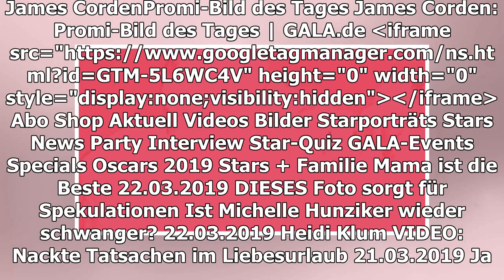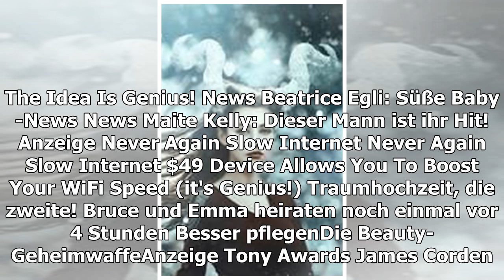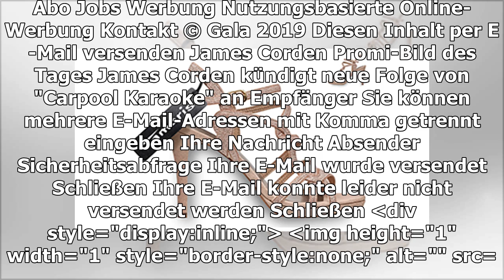JAMES CORDEN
Promi-Bild des Tages
TEILEN
James Corden kündigt neue Folge von "Carpool Karaoke" an
Bald zu sehen: Céline Dion als Beifahrerin bei James Corden
James Corden (40, "The Late Late Show with James Corden") holt sich einen neuen Star zu "Carpool Karaoke"! Auf Instagram postete er ein Selfie von sich und seinem nächsten Gast und teaste mit den Worten "Oh hey, Céline Dion" eine der nächsten Folgen an. Der zukünftige Auftritt der Sängerin (50, "My Heart Will Go On") löst bei den Fans Freude aus: "Carpool? Mit Céline? Ich sterbe" und reihenweise "Oh mein Gott"-Bekundungen füllen die Kommentarspalte.
In dem beliebtem Show-Segment sieht man den Moderator mit Künstlern durch die Gegend fahren, während sie gemeinsam zu den eigenen Songs der Stars singen und ein Gespräch führen. In dem Auto nahmen bisher unter anderem Paul McCartney, Adele, Christina Aguilera, Harry Styles oder Sia Platz, um nur einige zu nennen - denn mittlerweile gibt es mehr als 40 Folgen von "Carpool Karaoke".
TEILEN
THEMEN JAMES CORDEN CARPOOL KARAOKE STAR INSTAGRAM CELINE DION PAUL MCCARTNEY ADELE CHRISTINA AGUILERA HARRY STYLES
Anzeige
MEHR ZUM THEMA
ANZEIGE
NEWS
Beatrice Egli: Süße Baby-News
NEWS
Maite Kelly: Dieser Mann ist ihr Hit!
ANZEIGE
NEVER AGAIN SLOW INTERNET

BESSER PFLEGEN
Die Beauty-Geheimwaffe
Anzeige
TONY AWARDS
James Corden moderiert zum zweiten Mal
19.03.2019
WIE SÜSS IST DAS DENN?!
Knuddelalarm im Hause Matthews
vor 6 Stunden
HAPPY BIRTHDAY, MICK!
Mick Schumacher
AUS UNSEREM NETZWERK
N-TV.DE
Thomas bricht nicht nur Theas Herz
ANZEIGE
STERN.DE
James Corden legt David Beckham rein – und dessen Reaktion ist großartig
FINANZTREFF.DE
Aktien New York Ausblick: Weitere Verluste wegen Konjunktursorgen

SOPHIE TURNER UND JOE JONAS
Im Sommer wird endlich Hochzeit gefeiert
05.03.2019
HEIDI KLUM HEIRATET TOM KAULITZ
VIDEO: Wird das ihr Brautkleid?
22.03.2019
DAVID BECKHAM
Stolz präsentiert er seine neue Statue
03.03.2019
JONAS BROTHERS
Neue Single: Zu Gast bei James Cordens "Carpool Karaoke"
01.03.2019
NEUN MONATE NACH DER HOCHZEIT
Idris Elba verrät neues Detail über Party mit Harry und Meghan
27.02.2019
Thomas Gottschalk
JASON DERULO
Spruch des Tages
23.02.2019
MARIE KONDO
Verlierer des Tages
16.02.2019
ALICIA KEYS
US-Sängerin moderiert die Grammys 2019
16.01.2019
GALA ENTDECKEN
GALA
Inhaltsverzeichnis
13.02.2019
GALA AUF ALLEN KANÄLEN
Für unterwegs
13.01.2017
Anzeige